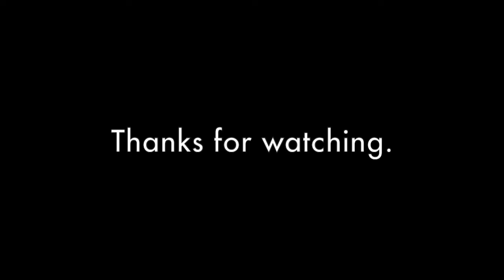KSP Career: 25 Episode Montage 3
With another 25 episode done, it's time for another ... MONTAGE.